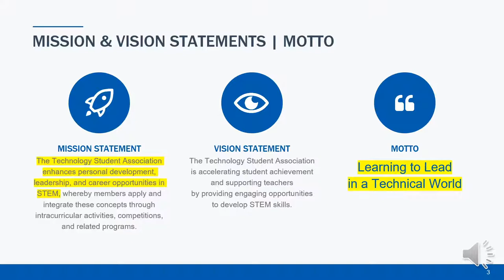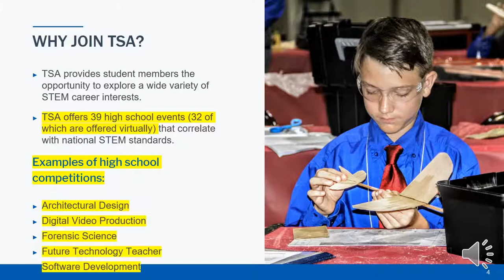Tolland High School Morning Announcements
Your THS Morning Announcements